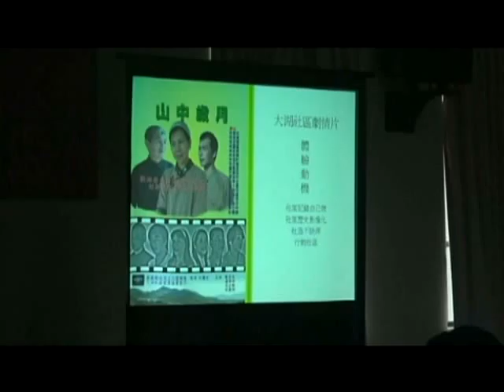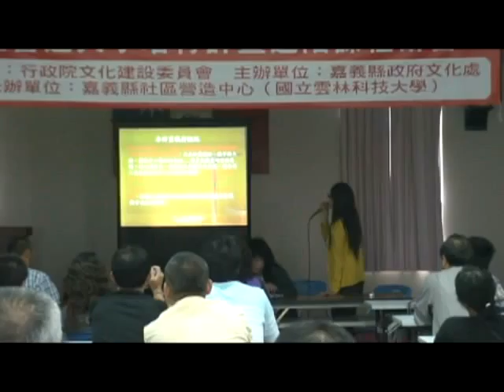頂菜園-嘉縣98年度社區營造社區同學會-1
今年度的社區營造計畫接近尾聲，嘉義縣社造中心，為了讓夥伴們有機會盡情抒發這段日子的體會與感受、互相加油打氣，特別舉辦了「社區同學會」活動，從交流互動中累積社造的能量。